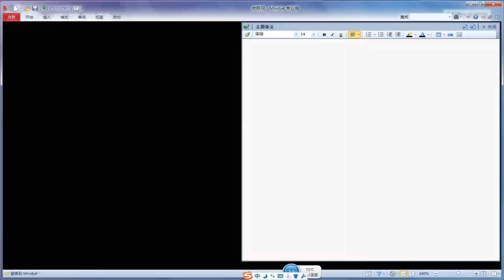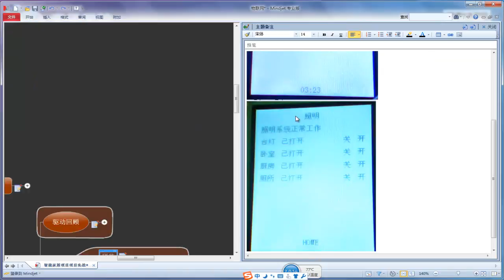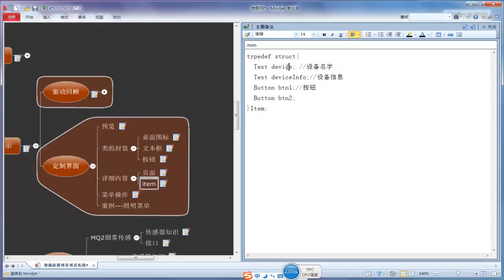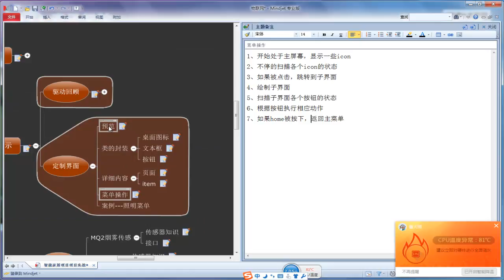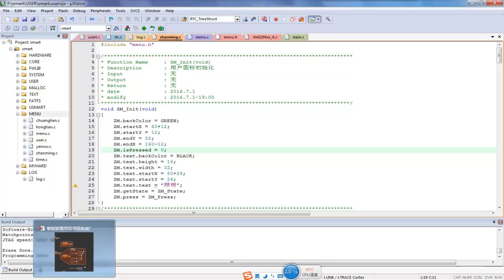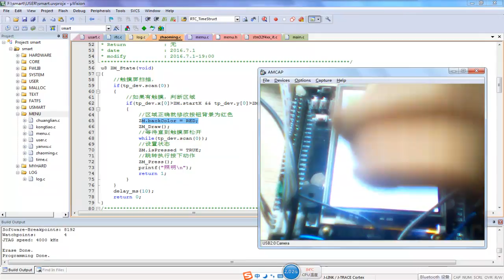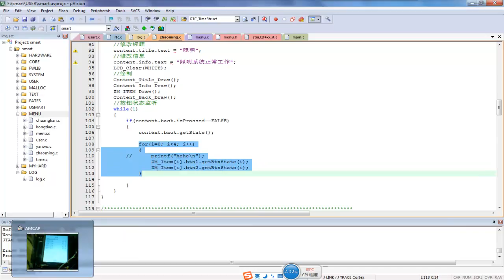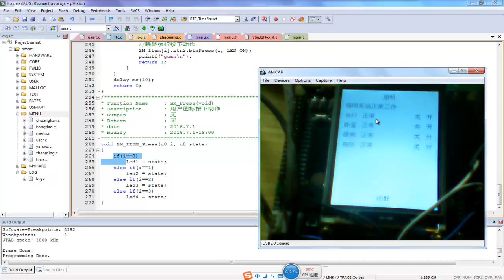物联网智能家居3 定制界面